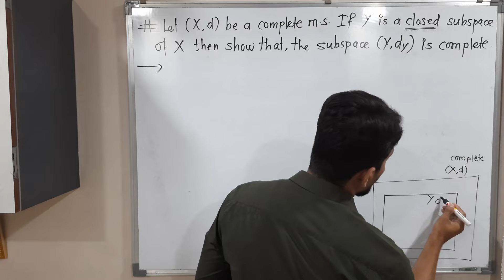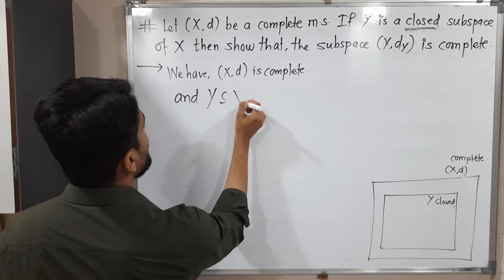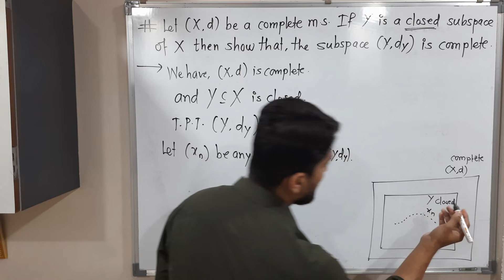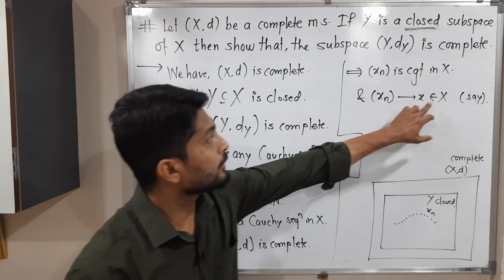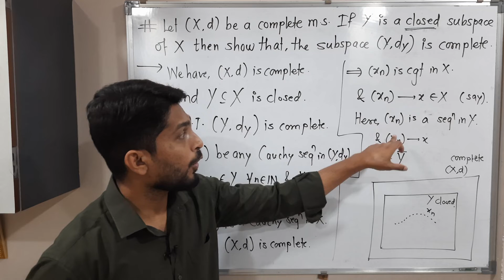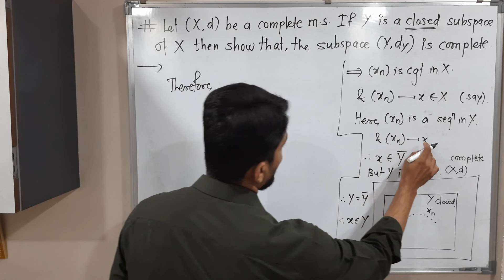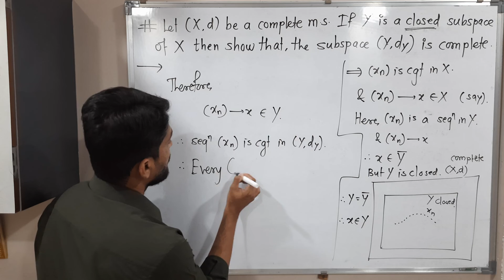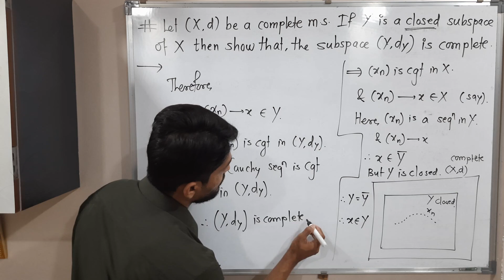Closed Subset of a Complete Metric Space is Complete L39 | TYBSc Maths | Completeness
Every Closed Subset of a Complete Metric Space is Complete | L39 | TYBSc Maths | Completeness @ranjankhatu

Check the following Playlists on the Topics